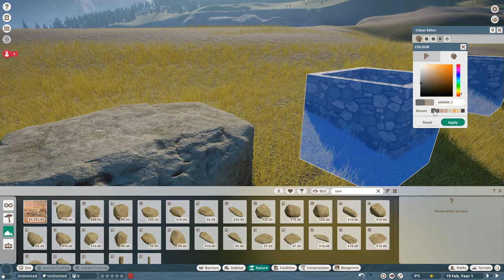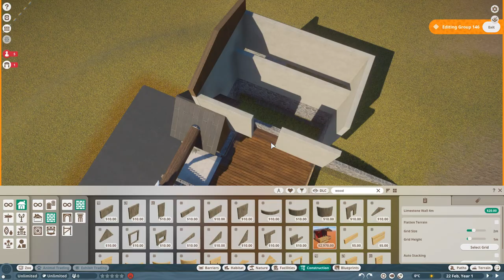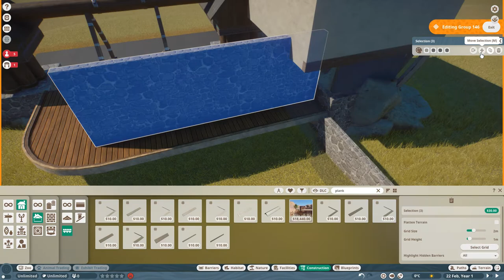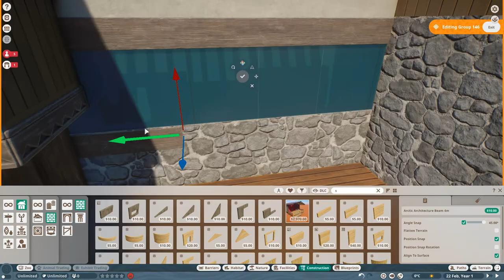Planet Zoo | Entrance Speed Build - Valpsund Zoo Ep. 1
Started a new sandbox project in Planet Zoo in a snowy winter landscape in northern Norway. We will of course start with the entrance.

0:00 Talk about the new Zoo
1:33 Speed Build continuing without speak
11:59 Final Result